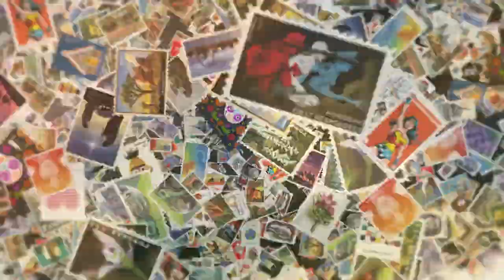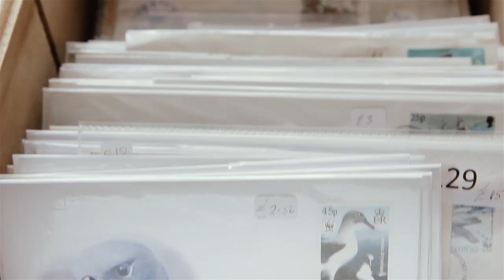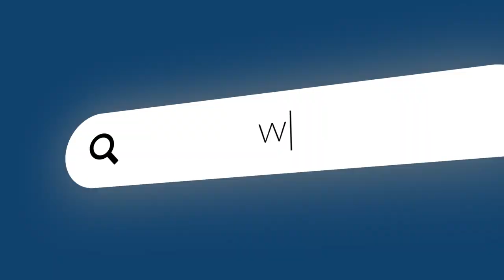LoveStamp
(Jan. 19, 2023) With a nod to America’s great affection for furry friends, the Postal Service unleashes the latest in its popular Love series stamps, featuring imaginative illustrations of two of America’s most beloved pets: kittens and puppies.

Each Love (2023) Forever stamp depicts one of the cute, cuddly animals. Intended to evoke feelings of warmth and playfulness, the release is perfectly timed for Valentine’s Day cards and can add sentiment and whimsy to letters, birthday or graduation cards, baby shower invitations or notes of thanks.

News of the stamps is being shared on social media with the hashtag LoveStamps.